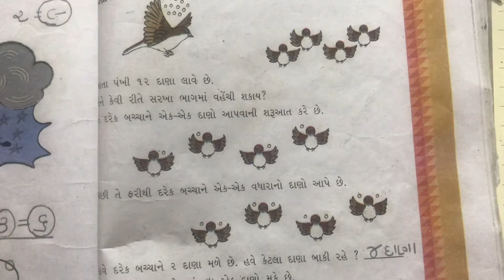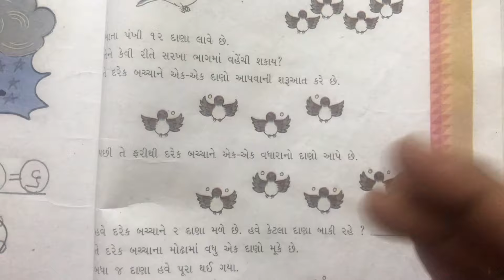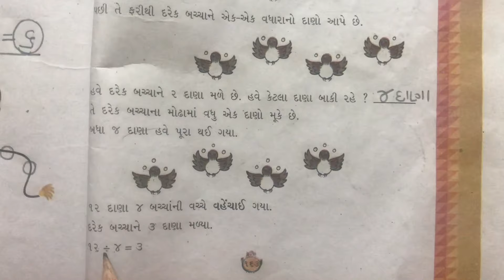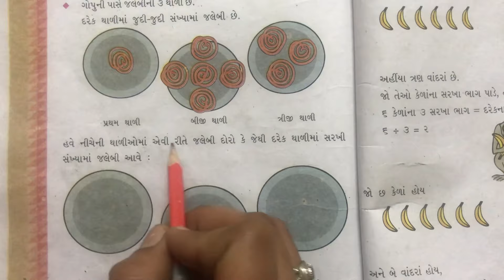ધોરણ ૩, ગણિત ગમ્મત, પ્રકરણ - ૧૨ આપણે ભાગ પાડી શકીશું, ભાગ-૨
Dhoran 3
Ganit Gammat
Chapter 12
Part 2

Based on ncert syllabus